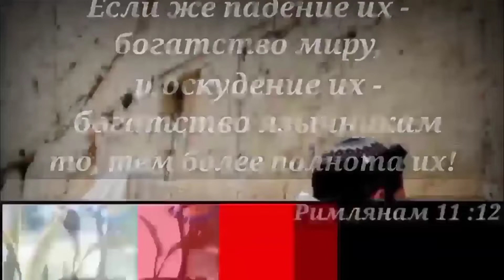Хлебопреломление с Михаэлем Цином 5 февраля 2022г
💥СМОТРИТЕ МЕССИАНСКИЕ КАНАЛЫ:

🔥Оазис Медиа. Канал мессианской общины "Возвращенные на Сион"

🔥Алекс Бленд. Канал видеоуроков и лекций о Торе и Новом Завете. Материалы о еврейских корнях христианства, о еврейском взгляде на Новый завет и основы веры